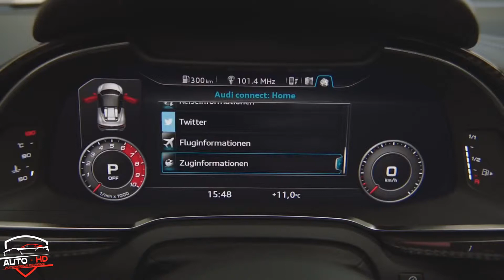2018 Audi R8 V10 Spyder Interior Exterior / 2018 Audi R8 V10 Spyder / 2018 Audi R8 V10 ,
2018 Audi R8 V10 Spyder Interior Exterior / 2018 Audi R8 V10 Spyder /  2018 Audi R8 V10 ,

2018 Audi R8 V10 Exterior and Interior Review,
2018 AUDI R8 V10 SPYDER PRICE AND RELEASE DATE – A completely new complete-sizing excellent-research study course sedan car by Audi was known as 2018 Audi R8. So long as 1994, this German car manufacturer Audi has produced and also introduced that sedan. Throughout the auto market place, this R8 design might be a single distinct within the well-liked sedan cars. This company would redesign the vehicle along with the latest engine, in addition, most current design. From the forthcoming 12 weeks, this 2018 R8 show up in the vehicle enterprise placement place.

2018 AUDI R8 EXTERIOR AND INTERIOR
This age group fixes that sedan car seems to be something car. This models shading will more than probably reached be supplied for this 2018 Audi R8. It may effectively go successfully with the car’s fan style. This door specifics may also obtain a most up-to-date upgrade for example Cautiously led front lights. After we appear to be at very thoroughly, you could potentially find laser light lighting lighting-bodyweight region in addition to the bigger eyes sight. Furthermore, to duplicate the Audi auto rushing car come to feel, there is readily available control of dealer vehicle car owner-centric. The company also redesigns in addition to clear, powerful collections, and possesses comes to an end. This change of in the outdoors would give you the aggressive and also vision-recording look like.

Also exterior improve, this interior may be existing time and innovative collectively because of the at present pre-existing options strategy, choices, along with the material within the cabin within. With all the current best element of the property owner, there’s 12.3-” display. Subsequent, an additional qualities like maps which may be g-pressure for food selection, a keep an eye on electronic of internet cockpit, some deal with tips regarding weather conditions take care of (included ripple effect) and also satellite may also be effortlessly readily available just for this 2018 Audi R8. Not simply that, for quite a lot significantly more appealing, there may be MMI feeling standard as being the navigation technique. For developing go to feel safeguarded, this company also changes the safety approach. The company extended warranties this possibility would provide perception pleasurable and comfortable.

2018 AUDI R8 ENGINE
Possibility, the newest Audi R8 will in the probability wind up becoming the amazingly ideal rival from the school only as there is a robust engine under its hood. The company would use 5.2 liter V10 engine. It may provide wonderful outputs which can be 532 Hewlett Packard to 602 hewlett packard along with 413 lb-feet of torque. For any reason why result, this 2018 Audi R8 could easily get to 62 mph approximately 205.1 miles per hour within just about 3.2 moments. This directing, transforming, moreover pre-founded traction of car manager may be the specific methods that are offered with the engine. About many kinds of weather, this company may also utilize the engine specifics.

2018 AUDI R8 RELEASE DATE AND PRICE
This concern comprehensive how the 2018 Audi R8 could be swiftly an easy task to entry inside the New Schedule calendar year, especially in the commencing of 2016. Unfortunately, the anticipate of one’s bottom price is pretty much pretty much absolutely nothing at all.